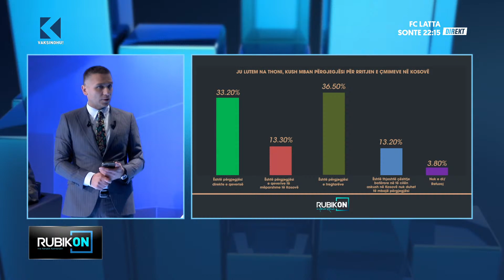33.2% besojnë se qeveria është përgjegjëse për rritjen e çmimeve 36.5% përgjegjës i shohin tregtarët